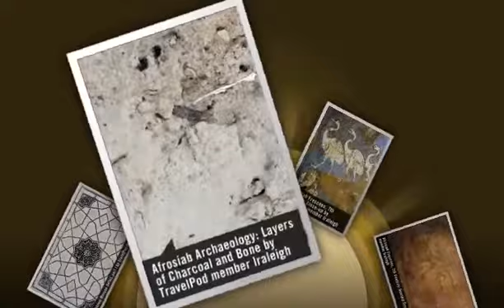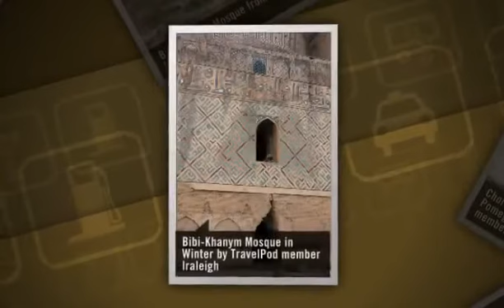"The Silk Road: Unpeeling the Layers of History" Lraleigh's photos around Samarkand, Uzbekistan